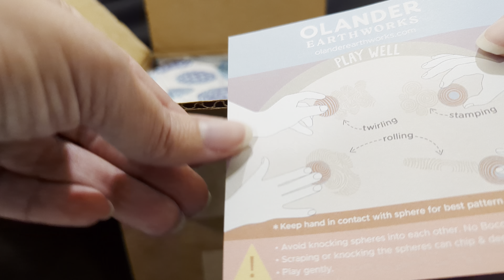Unboxing & Unwrapping 3 new Spheres ASMR No Talking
More pieces for my Desktop Zen Garden from @olanderearthworks6000 . Rolling the cement Spheres in the sand is so satisfying as the imprints appear